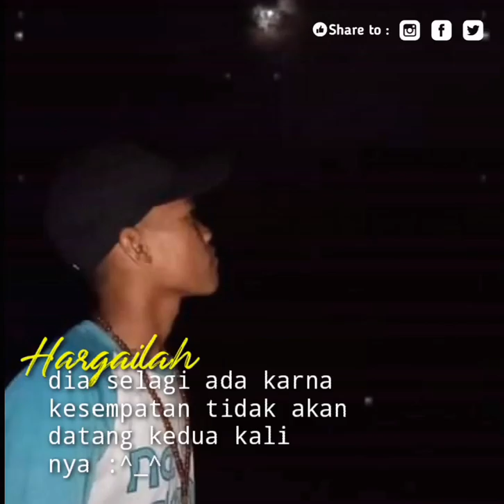Statu wa||kekinian 2020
Don't forget to subscreb